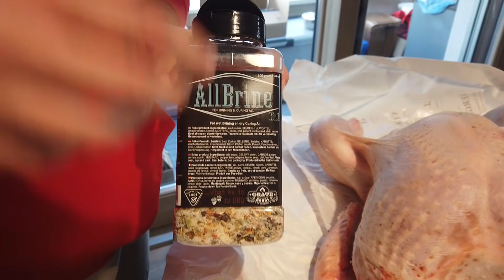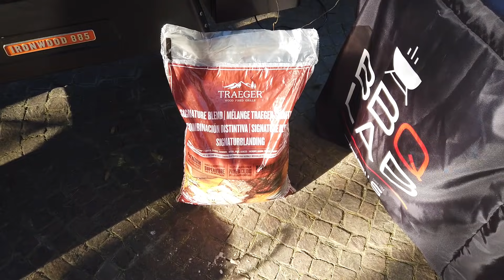Il tacchino del Ringraziamento. In pratica, un tacchino ripieno! Mettetevi comodi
Sì mettetevi comodi perché il video è lunghissimo, ma d'altronde non è una cottura come le altre. Qui si parla del tacchino del Ringraziamento, proprio perché oggi negli Stati Uniti si celebra il Giorno del Ringraziamento. Ok, noi non siamo americani ma ogni scusa è buona per accendere un barbecue e fare qualcosa di diverso. Qui siamo partiti dalla farcia, e poi il giorno dopo abbiamo cucinato al BBQLAB con Andrea tutto il tacchinone da 7 chili e più (con la farcia). Alla fine salsa, servizio, e godimento totale. Può essere una valida soluzione per Natale, perché no? Ne vedremo comunque altre, quindi non temete. Intanto godetevi questo lunghissimo video, e noi ci incrociamo qui nel fine settimana.